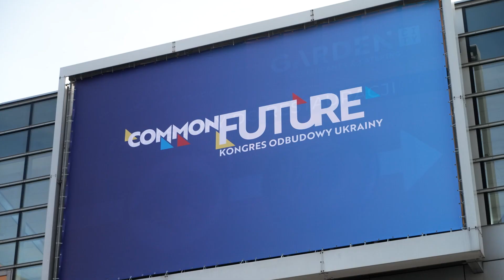Poznań. Kongresu Odbudowy Ukrainy „Common Future”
Polska od lutego 2022 roku jest wielkim centrum logistycznym i kanałem dostarczania pomocy. Elementem naszego wsparcia jest też obecność polskich firm — podkreślał Prezydent Andrzej Duda podczas Kongresu Odbudowy Ukrainy „Common Future” w Poznań.